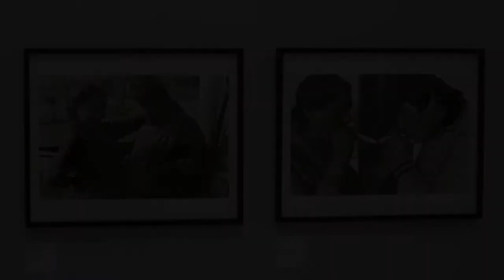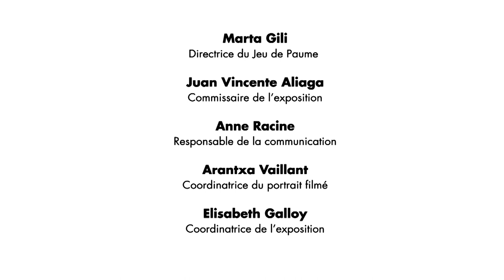Paz Errazuriz - Jeu de Paume - hors les murs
Née à Santiago du Chili en 1944, la photographe Paz Errázuriz a débuté sa carrière artistique en autodidacte dans les années 1970, sous la dictature de Pinochet. Co-fondatrice de l’Association des Photographes Indépendants (AFI), elle utilise le portrait en noir et blanc pour dénoncer la dictature mais aussi les diktats sociaux condamnant des individus et des groupes à une marginalisation qui les rend invisibles. Son travail, qui s’inscrit dans le genre du documentaire social, traduit, depuis ses débuts, une énergie créative et une insatiable curiosité pour le genre humain. Chronologique et thématique, l’exposition « Une poétique de l’humain » rassemblera environ 150 tirages des années 1970 à nos jours.

Born in Santiago, Chili, in 1944, Paz Errázuriz began her career as an autodidact under Pinochet’s dictatorship in the 1970s. Co-founder of the Independent Photographer’s Association (AFI), she used black and white portraits to denounce the dictator, as well as the social dictates which condemned individuals and groups to a marginalisation that rendered them invisible. From the beginning, her work, which is in the social documentary genre, expressed a creative energy, and an insatiable curiosity for the human race. Her works broke many of the taboos of the society deprived of liberty that Chili was before the restoration of democracy. In her militant photography, Paz Errázuriz shows Chili’s troubled past, and exhaustively explores her country, making visible what society failed to see. Both chronological and thematic, the exhibition brings together around 150 prints from the 1970s to today.